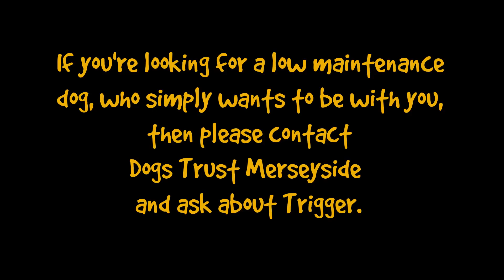Dogs Trust Merseyside - Trigger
Likes

Trigger is a sensitive soul who enjoys a quiet life. He does like a good zoomie about though, or a nice walk with his carer when it's quiet. He loves to be made a fuss of and can be a little anxious when unsure of a situation, and he forms bonds with people very quickly, often throwing his muddy paws around you! Trigger is a fan of naps, and will attempt to get in as many in one day as possible! His foster carers have said "if you want a low maintenance dog who simply likes being with you, then Trigger is ideal".

Trigger is looking for a quiet home. He is very worried by other dogs but can walk with calm ones who aren't bothered about interacting with him. Trigger can handle being by himself for a couple of hours, and is housetrained. He'd love a home with people who will find a space to let him have an off lead blast in safety every once in a while. Trigger can live with children aged 10 and over.

1189524